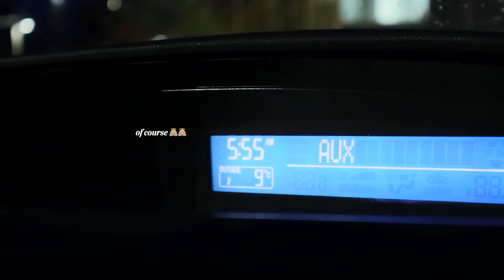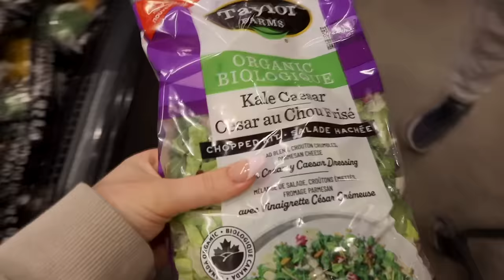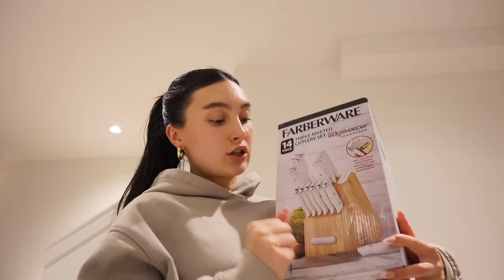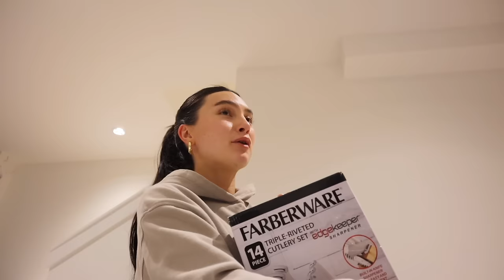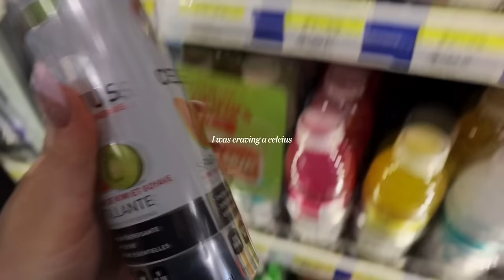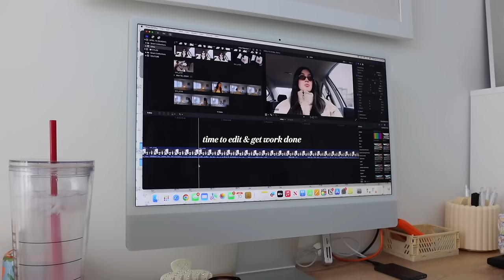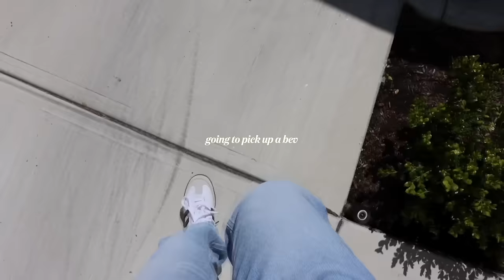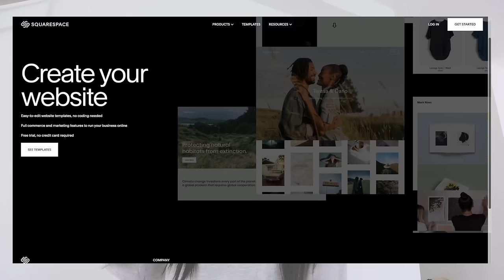how to SLAY your week⭐️ *productive* vlog + 5am motivation for the girlies & finding my balance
౨ৎFOLLOW ME:
all socials @michaelabento

౨ৎFACTS ABOUT ME
💬 age: 23
💬 what camera I use:

౨ৎCHAPTERS
00:00 hi & welcome
00:15 5am workout
4:33 grocery shop with me
7:42 working + relaxing
8:21 new cookware haul
13:33 having determination
15:52 working out + healthy breakfast
21:29 working + podcast
24:26 evening recap
26:43 morning pilates + squarespace
29:14 a fun day downtown
33:51 catch up + brandy melville haul
37:42 thank you for watching xx

౨ৎTAGS
productive week in my life, waking up at 5am, 5am morning routine, routine motivation, how to wake up at 5am, 6am day in my life, working out motivation, how to not be a lazy, productive girl vlog, productive vlog, motivating vlog